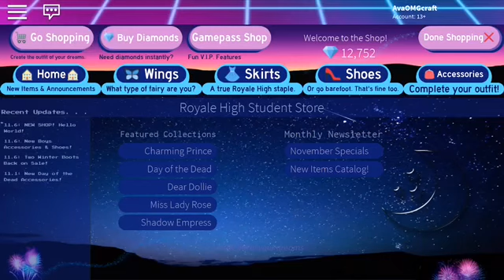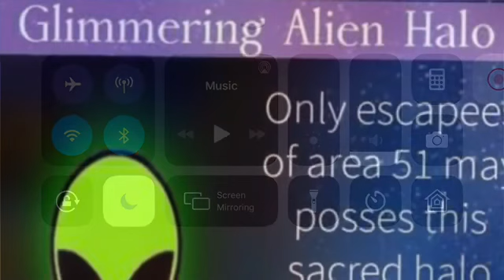ALIEN TEA PLEASE CLICK (Royal High roblox)